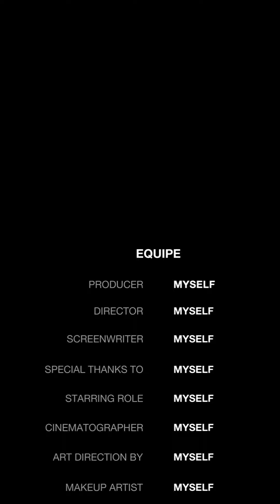RUMAH MAKAN ACEH THAT THAT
Rumah Makan Azizah Adek
Masakan Aceh That... That
Jl. Syiah Kuala, Lambaro Skep, Kec. Kuta Alam, Kota Banda Aceh, Aceh 27472, Indonesia @ZaraBarawas

HAJI dan UMROH hal penting yang harus dipersiapkan jamaah
Video Haji mulai dari Peta sekeliling Masjidil Haram buat jamaah haji seluruh dunia Umat Islam Seluruh Dunia; Rindu Shalat di Depan Ka'bah; Melihat Keliling Muzdalifa; Ramainya Jamaah Haji; Jamaah Haji Berjalan Dari Maktab Menuju Tempat Pelemparan Jumrah; Jamaah haji aceh langsung menyaksikan proses pembayaran Dam yaitu pemotongan kambing dlokasi penyembeliannya untuk haji tamatu; Umroh sunah ambil miqat ke Tanhim Cuma Keluarkan 6 Riyald saja naik bus dari terminal yang dekat Masjidil Haram dan Liputan seputar haji
23 Video Ulama Aceh Abu Paloh Gadeng, Abu Abdul Manan, Abu Kuta Krueng, Abu Alue Angen Lhok Nibong, Abati Blang Jron

117 Video Gampong Online sebagai media pembelajaran mulai dari Keberhasilan kegiatan unit usaha yang sukses dengan keuntungan yang dapat meningkatkan pendapatan rumah tangga juga menambah Pendapatan Asli Gampong (PAG) dari desa lain yang dapat di contoh oleh desa tetangga nya, tempat belanja ilmu pengetahuan usaha-usaha yang sukses dan Pelaksanaan kegiatan Dana Desa serta Kegiatan Peningkatan Kapasitas manfaat dari Dana Desa bagi masyarakat
Budidaya kambing super
Cara mengobati Kambing Yg Kembung Perut
Masuk Angin Harus tau ciri-ciri nya dulu
Jangan tunggu sampai Kambing tidur
Cara obat kambing yang kena sakit mata
Cara meningkatkan nafsu makan kambing-kambing yang kita pelihara
Cara agar kandang tidak ada bau dari kotoran dan hilangkan bau amis dari urine kambing
Cara meningkatkan pertumbuhan tubuh anak kambing
Cara kasih makan kambing yang baik beserta pakan yang bagus nya adalah
Wisata kuliner yang menu makanan nya yang enak-enak
Kua kambing; Mie yang diberikan kepiting bertelur; Bakso bulat; Rujak buah potong yang lezat; Kopi Aceh dengan aroma yang harum dan citaranya sedap
Peluang emas bisnis di desa
Desa Digital sebagai tempat kumpulan video peluang emas bisnis di desa dan sebagai media pembelajaran yang menayangkan salah satu kegiatan sukses yang dapat di contoh oleh gampong lainnya di setiap Kecamatan Kabupaten Aceh Utara Provinsi Aceh Mari Mengerakkan Perekonomian Perdesaan Banyak potensi yang dapat dimanfaatkan dengan dukungan dana dari Dana Desa Kegiatan ekonomi dilakukan disesuaikan dengan potensi dan tipologi masing-masing desa Mudah-mudahan desa menjadi desa maju Badan Usaha Milik Desa banyak unit kegiatan yang dapat dikelola dengan baik tentu dengan memperhatikan prosfek usaha yang akan
Liputan Pendamping Desa dalam melaksanakan tugas pokok dan fungsi
Liputan Pendamping Lokal Desa dalam melaksanakan tugas pokok dan fungsi
Padat Karya Tunai di Gampong  Pembayaran Upah Harian yang dilaksanakan di Lokasi Pekerjaan
Promosi Steemit
Video Penangkaran Landak jumlah yang banyak; Burung beo lucu tiru suara orang bicara; Burung elang suara panjang; Burung Love Bird; Lucu Kucing Anggora; Kolam ikan yang isi nya kura-kura besar dan ikan alligator